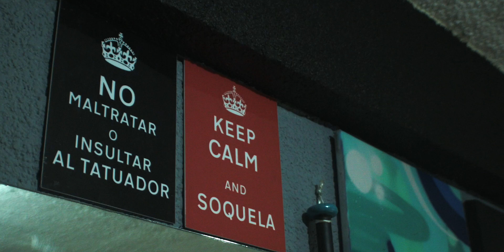New Art Society - Tattoo Studio || BMMCC (Original Cut)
Video and edit: Josemario Sequeira
Shot on the Blackmagic Micro Cinema Camera on ProRes LT